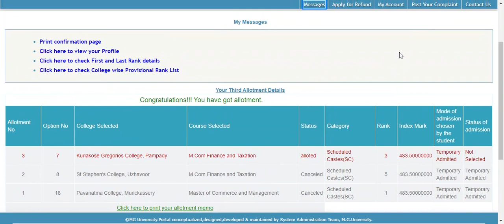MGU PG CAP Third Allotment - procedure to be followed by SC/ST Candidates on allotted status